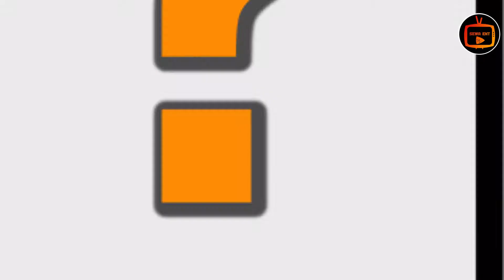Sewa Talent Hunt (Idenyi Hycienth Restoman)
Contestant 41